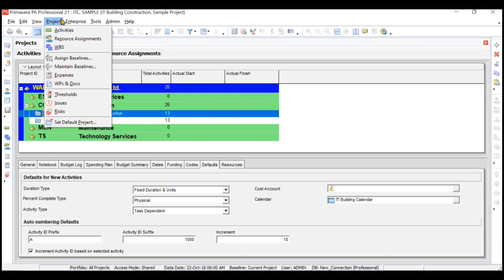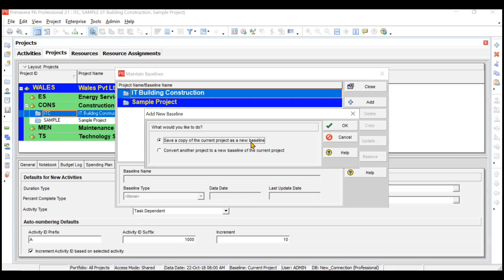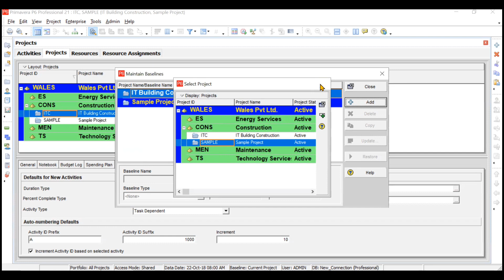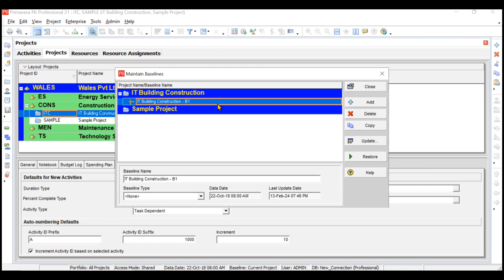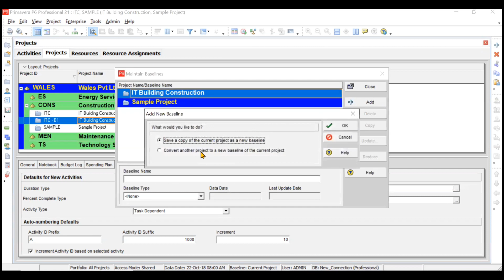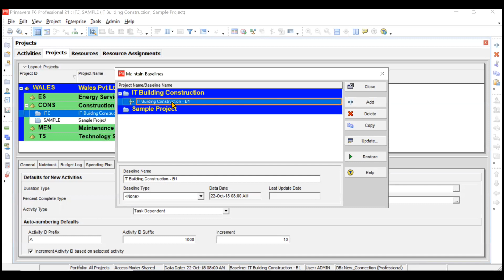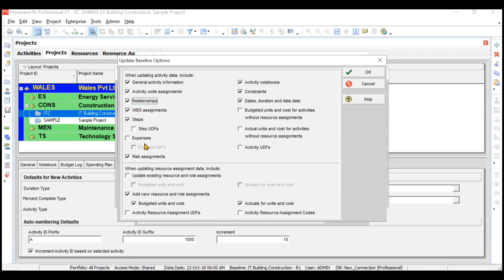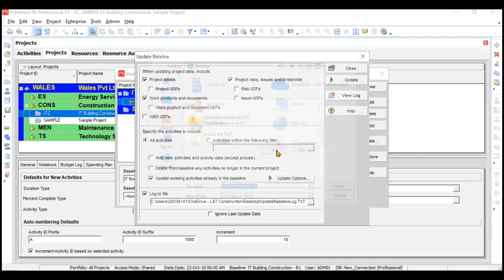19 Create, Maintain, Assign Project Baseline(s) in Primavera P6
Primavera P6 in Construction Project Management
Oracle Primavera P6
Scheduling using Primavera P6
Primavera software online tutorial
Primavera P6 lectures online free
Enterprise Project Structure EPS
Organizational Breakdown Structure OBS
Create new project in Primavera P6
Create Work Breakdown Structure WBS in Primavera P6
Reports generation in primavera p6
printing reports in primavera p6
exporting project in primavera p6
importing project in primavera p6
earned value management in primavera p6
gantt chart in primavera p6
work products in primavera p6
tracking progress in p6
updating project status in primavera p6
s curve in primavera p6
resource assignment in primavera p6
roles in primavera p6
difference between roles and resources in priamavera p6
fixed units fixed duration fixed units per time
Microsoft project
primavera p6 in construction
primavera p6 in civil engineering
activities in primavera p6
assigning roles and resources in primavera p6
primavera p6 download and install free
primavera p6 english tamil hindi
primavera p6 interview questions and answers
primavera p6 create new project
primavera p6 tutorial for begineers tamil
primavera p6 malayalam telugu
primavera p6 tracking
oracle primavera p6 download free
primavera p6 complete
Calendars in Primavera P6
Modifying and creating calendars in primavera p6
Global change in primavera p6
Duration of activities changing after assigning calendars solution primavera p6
durations change in primavera p6 after changing calendars
Resource usage profile and labor histogram in primavera p6
evm in primavera p6
eva in primavera p6
resource levelling and overallocation in primavera p6
activity codes in primavera p6
resource codes in primavera p6
group sort filter by in primavera p6
project baselines creation, maintain, assign in primavera p6